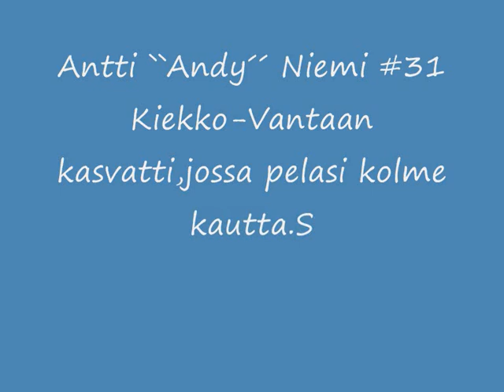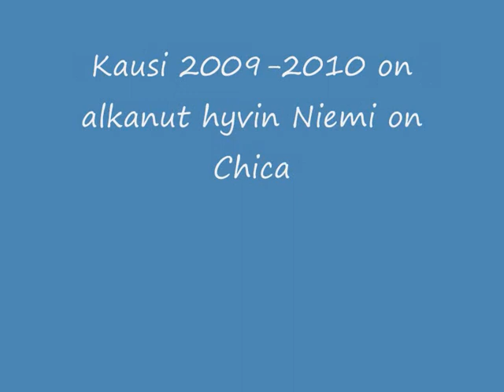Antti ``Andy´´ Niemi #31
Chicago Blackhawks Goalkeeper